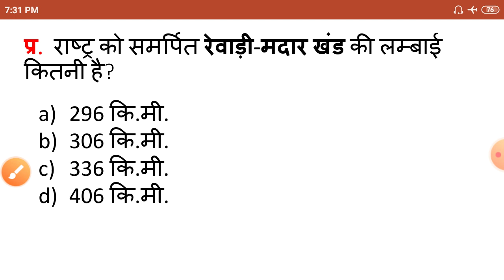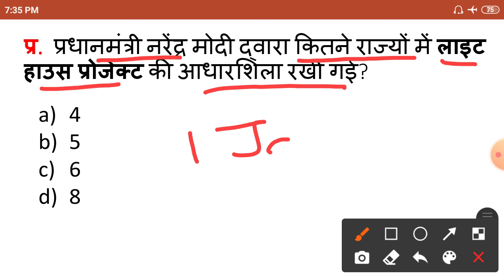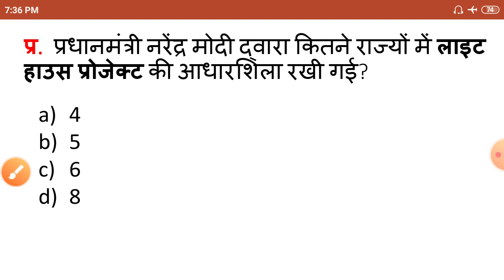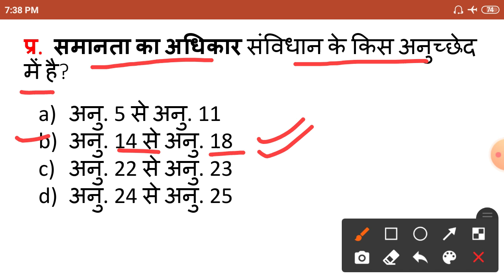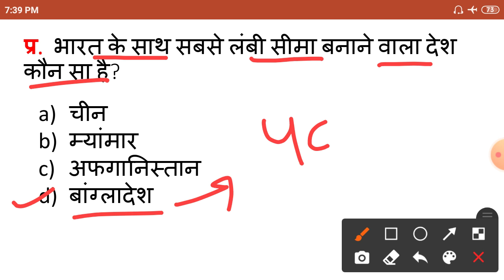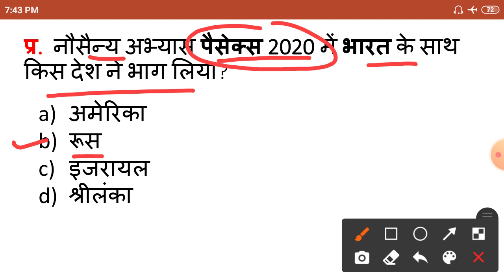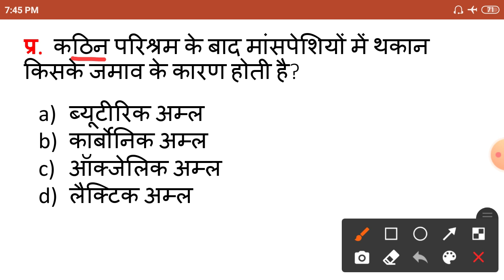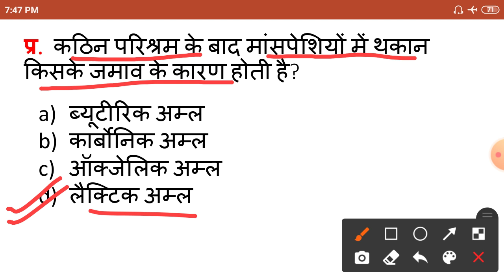Important MCQ of G.S. and Current Affairs.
Important questions of G.S. and Current Affairs
सामान्य अध्ययन और समसामयिक घटनाओं के महत्वपूर्ण प्रश्न

UPPSC etc.